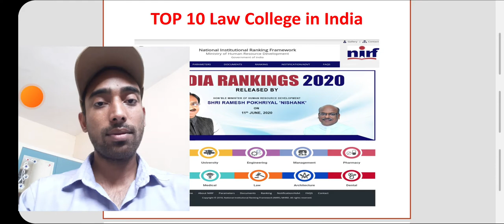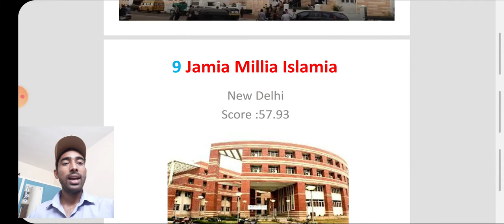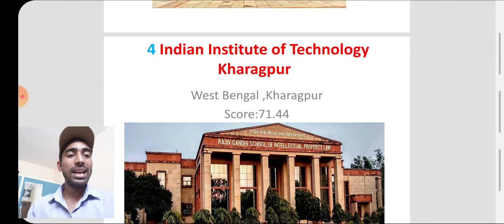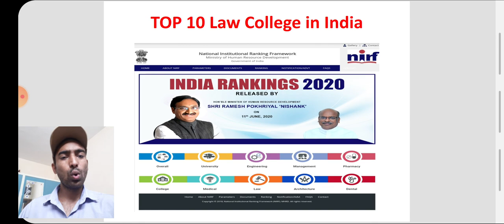TOP 10 LAW UNIVERSITIES IN INDIA |NLU |CLAT |CLATCOLLEGE |VISHALOGRAPHY